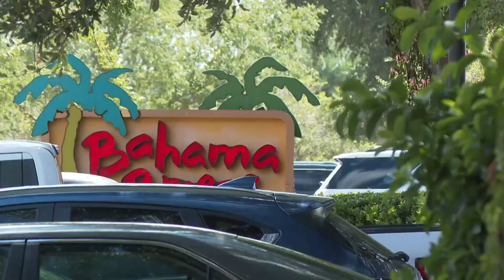Police: 'Firearm discharged' near Bahama Breeze in St. Johns Town Center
An Ida Claire's worker said his boss told him not to go outside. Then, people started to run inside saying shots were fired.